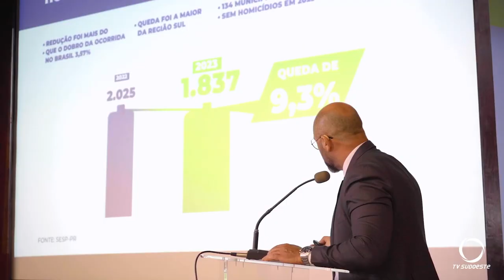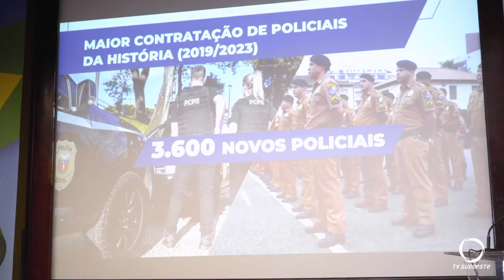Paraná registra queda no número de homicídios, em 2023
Segurança: O Paraná registrou redução no número de roubos e homicídios e aumento nas apreensões de drogas de janeiro a dezembro de 2023.